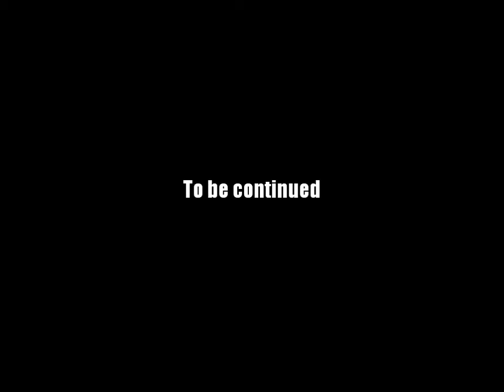AQ Worlds "It's A Bough-t Time" (Quest)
Quest:It's A Bough-t Time

NPCs:Ewa

Monster List:None

Turn in:Revived Bough x3
            Mana Potion x1

Equipment Won:None